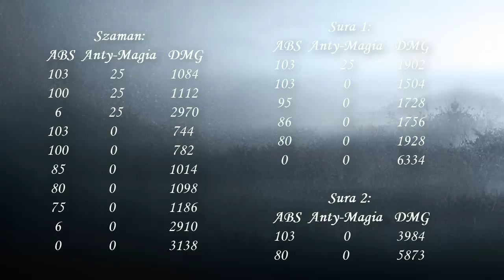Metin2.pl Beta - Antymagia i ABS na Magie - jak działa po zmianach? - REUPLOAD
W tym filmie zajmiemy się zagadnieniem zmian wprowadzonych w systemie odporności na Magię oraz samej Anty-Magii. Sprawdzimy sobie, jak po zmianach przeliczany jest tzw. ABS na Magię w stosunku do tego, co było wcześniej oraz jak teraz działa anty-magia i czy na wszystkie klasy działa tak samo? Zapraszam do oglądania! A już niedługo kolejne testy!